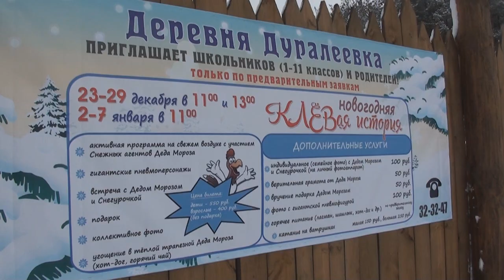"Новогодняя КЛЁВая история". Детская новогодняя программа | 2016-2017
г.Владимир, ПКиО "Загородный". Детская новогодняя программа 2016/2017 гг.